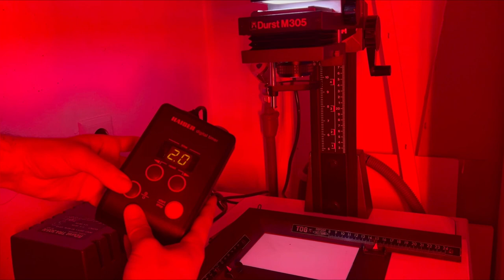Unboxing & Testing: Kaiser 4030 Darkroom enlarger digital timer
As I recently entered into the world of analogue photography & darkroom magic, I thought of sharing here the unboxing & testing of the Kaiser 4030 for those who are on the lookout for an enlarger timer.